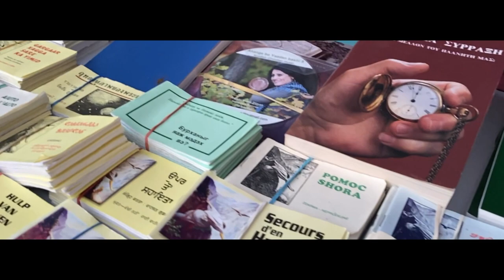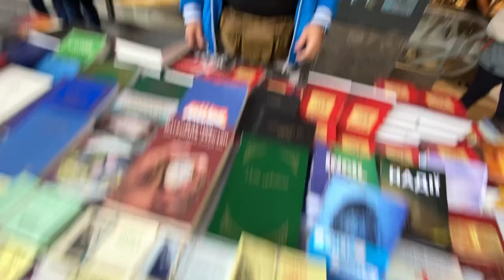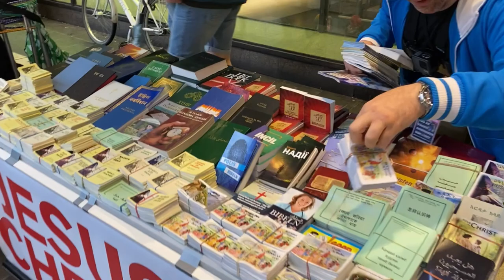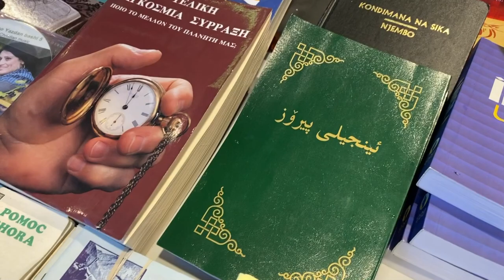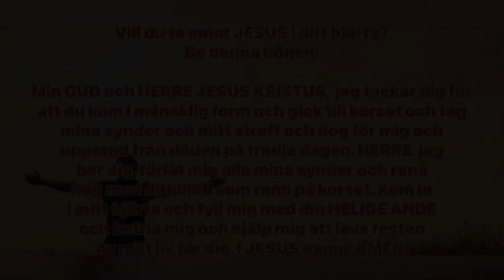kristus kärlek är oändlig. Åhléns city Stockholm 2023-08-25